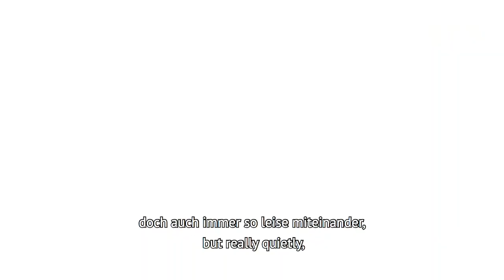Aufgefallen: UniGag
Aufgefallen! In unserer neuen Videoserie treffen wir aussergewöhnliche UZH Alumni. Zum Start: Julian Graf und Ramin Yousofzai, die Comedians und Gründer von Uni GAG. / Kick-off of our new UZH alumni video series: meet Julian Graf und Ramin Yousofzai, the founders of Uni GAG!